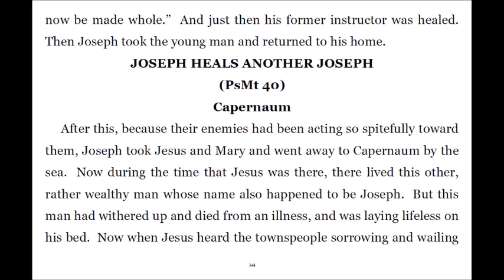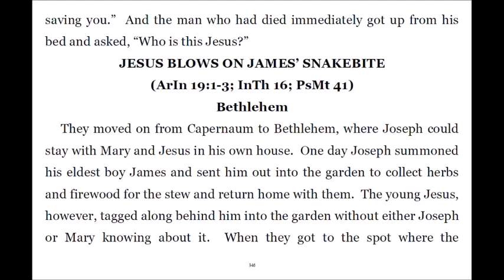Super Gospel 078 Joseph Heals Another Joseph